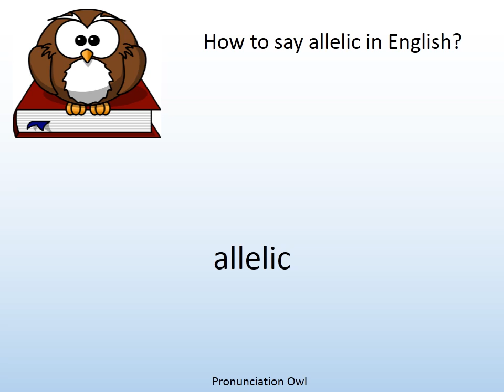How to say allelic in English? - Pronunciation Owl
How to say allelic in English? Learn the pronunciation of allelic!